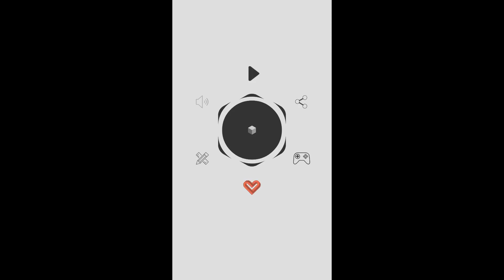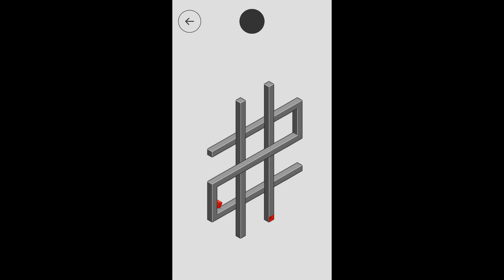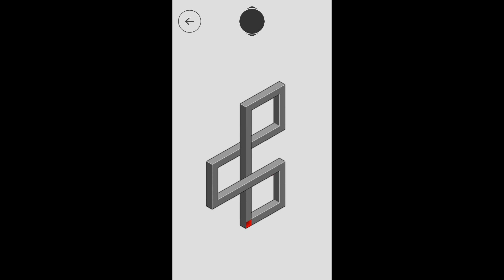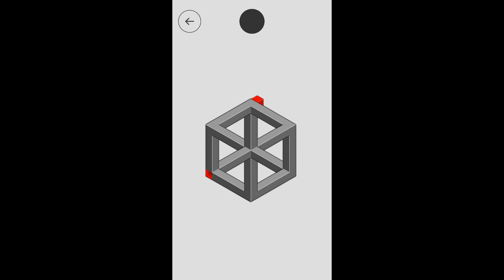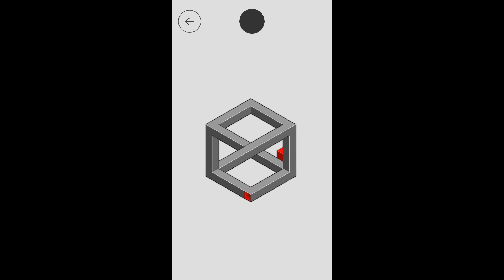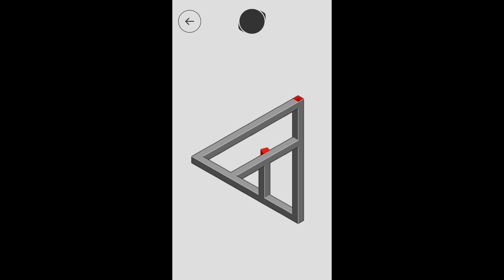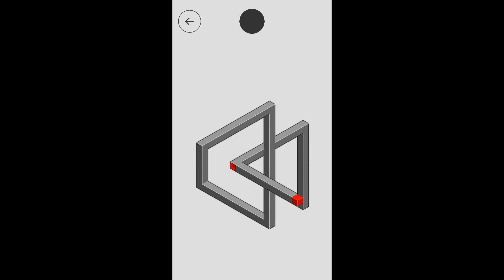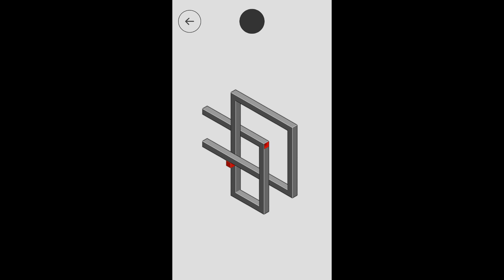hocus Level 1-20+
hocus 𝐆𝐚𝐦𝐞𝐬 𝐅𝐫𝐞𝐞
★彡 𝐃𝐨𝐰𝐧𝐥𝐨𝐚𝐝 𝐨𝐧 𝐆𝐨𝐨𝐠𝐥𝐞 𝐏𝐥𝐚𝐲 彡★

hocus. is a minimal perspective illusion puzzle based on M.C. Escher drawings and impossible shapes.
• NO ads!!!
• 100 Beautifully crafted mind bending levels
• Create and share your levels as a card or code
• Relaxing music & sounds
• 100% indie - designed and developed by a puzzle lover
• Optimized for Android and human brains

▌│█║▌║▌║ Tʜᴀɴᴋ ʏᴏᴜ ɢᴜʏꜱ ғᴏʀ ᴡᴀᴛᴄʜɪɴɢ ║▌║▌║█│▌